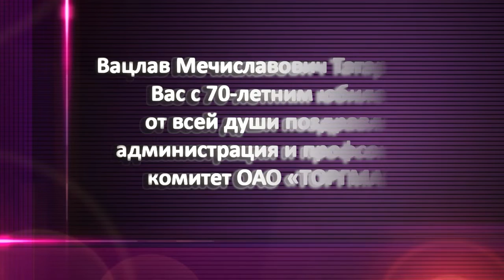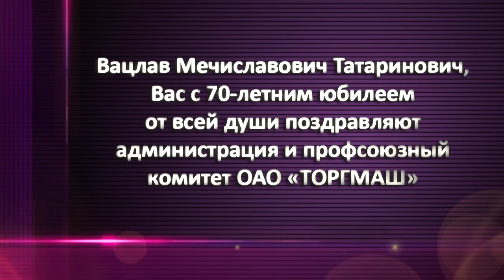Программа "Примите поздравление" от 03.03.22.